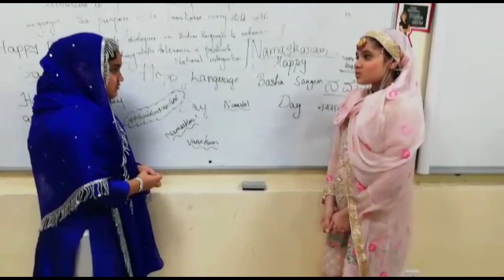Bhasha Sangam Kashmiri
Language :- KASHMIRI
Title of the video :- BHASHA SANGAM KASHMIRI